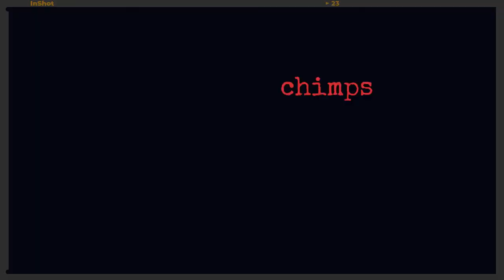meet the chimps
Never eat his sandwich..

-Animated in Procreate
-Edited in InShot
-Explosion Sound Effect by @HEADphoNEz_2265